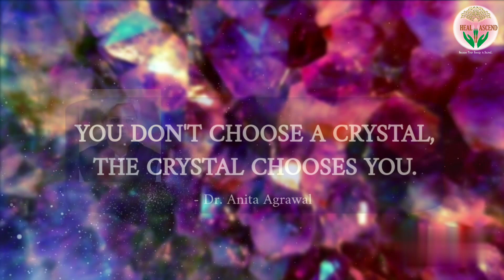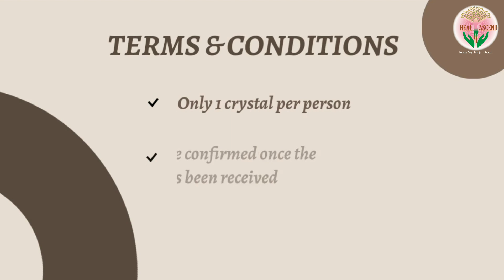Saturday Special Offer | Scolecite - The Stone of Serenity and Inner Peace | Heal and Ascend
Scolecite Offer

Help us spread the knowledge of natural healing with natural crystals.

Love, Light & Reiki
Dr. Anita Agrawal